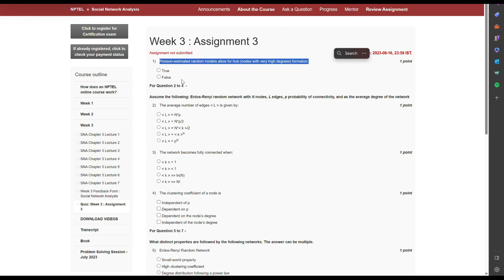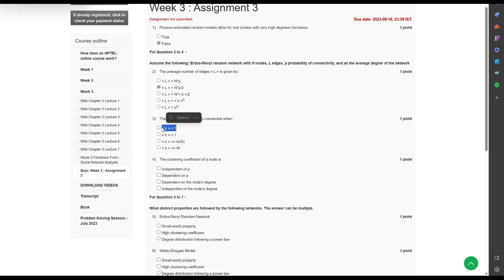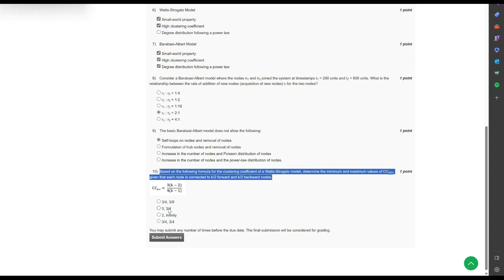NPTEL Week 3 Assignment: Social Network Analysis July 2023.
Dive into the fascinating world of Social Network Analysis with our comprehensive guide to NPTEL's Week 3 Assignment in the course "Social Network Analysis" for July 2023. Explore the intricate web of connections that shape our digital interactions and gain insights into the dynamics of social relationships. Whether you're a student or a curious observer, this video will equip you with essential skills to analyze network structures, detect patterns, and uncover hidden trends. Join us on this enlightening journey as we delve into graph theory, centrality measures, and community detection, empowering you to navigate the complexities of social networks.

NPTEL Week 3 Assignment, Social Network Analysis, July 2023, Network Structures, Graph Theory, Centrality Measures, Community Detection, NPTEL Course, Digital Interactions, Social Relationships, NPTEL Lecture.